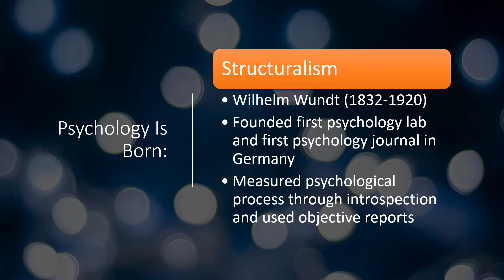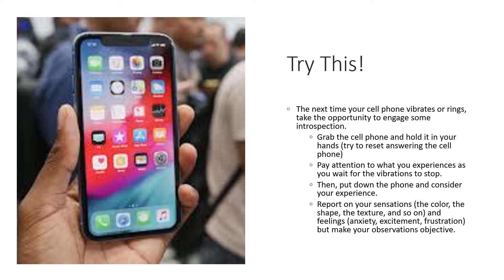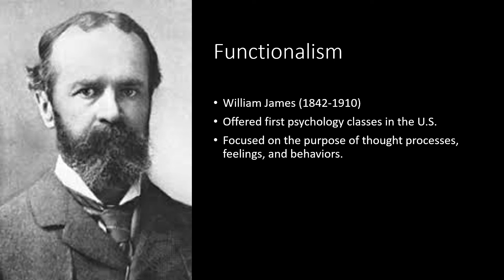Structuralism and Functionalism Introduction to Psychology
In this introductory video to Psychology, you’ll learn about the early approaches taken by structuralists and functionalists to understand the human mind.